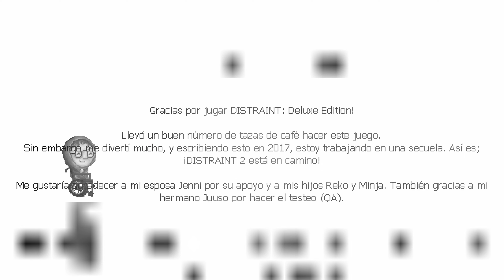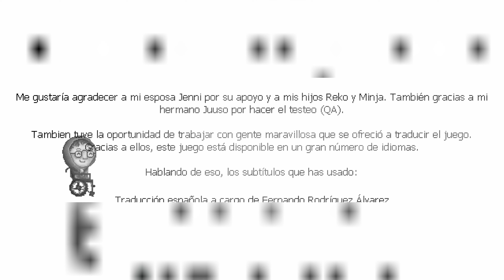05 | UN FINAL CON REFLEXIÓN | DISTRAINT Gameplay Español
Bienvenidos y bienvenidas a este su canal!
Este es elcapítulo final del gameplay en español de 🤩DISTRAINT🤩.

DISTRAINT Es una aventura de horror psicológico en 2D para PC (sinceramente no da miedo, en su mayoria). Para asegurarse una posición de socio en la famosa empresa para la que trabaja, Price embarga la propiedad de una anciana. En ese momento encuentra el precio de su humanidad.
- Steam

▹▹▹▹▹▹▹▹RIG SETUP ▹▹▹▹▹▹▹▹
MB: ASUS TUF X570 PLUS
CPU: AMD RYZEN 9 3900x @ 4.3Ghz
WP: CORSAIR RGB H150i ELITE
MEM: 32GB CORSAIR RBG CMR16GX4M2A2666C16
GPU: ASUS GEFORCE RTX 2080 SUPER
SSD: KINGSTON SUV500 960GB
PSU: CORSAIR RM 1000x 80PLUS GOLD
MIC: ELGATO WAVE 3
WEBCAM: ELGATO FACE CAM
KB: CORSAIR STRAFE RGB
MS: LOGITECH G502 HERO
MPAD: ASUS ROG SHEATH XL
HS: CORSAIR VOID ELITE WIRELESS + ST100 RGB
DPLAY: ASUS TUF VG27AQ 2K
CASE: CORSAIR 570X SE